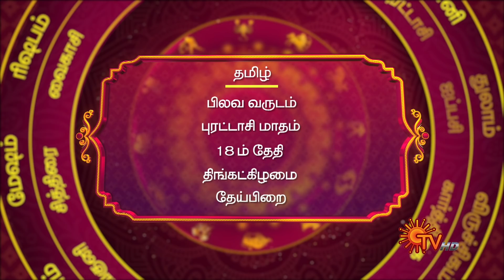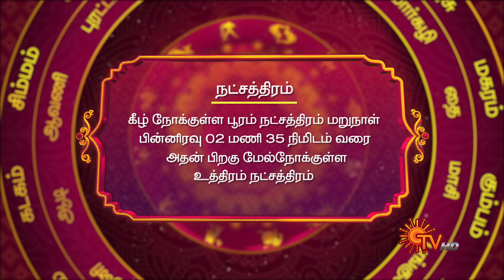இன்றைய ராசி பலன் | நல்ல காலம் பிறக்குது | 04 October 2021 | Sun TV